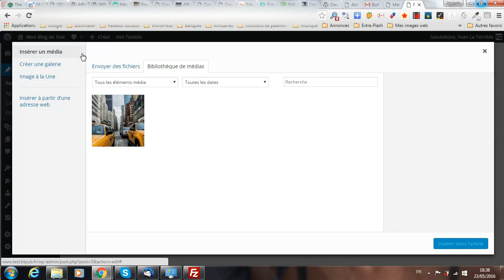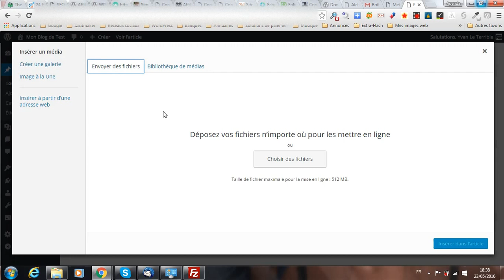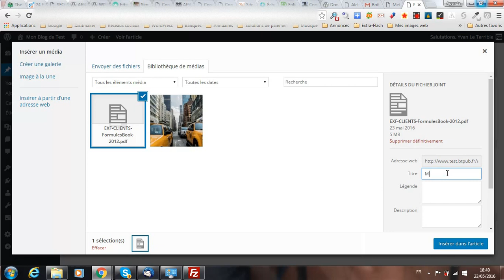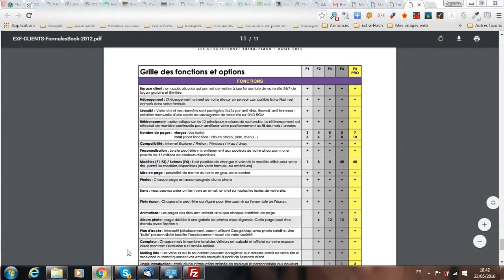Tuto Comment afficher un lien vers un fichier PDF sur un WordPress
La plateforme vous montre comment faire pour enregistrer un document PDF sur votre WordPress, puis afficher 1 lien vers ce dernier dans 1 page ou 1 article afin que vos visiteurs puissent le lire en cliquant sur le lien paramétré.